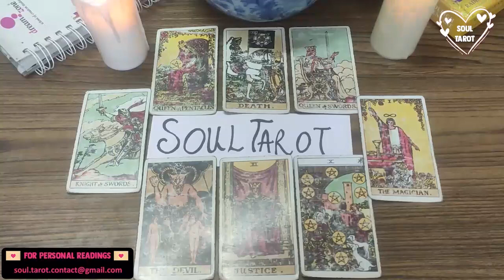PISCES ❤️ UNEXPECTED COMEBACK✨DON'T KNOW WHY I AVOIDED TO POST THIS READING👀HOPE IT BRINGS CLARITY🙏🏼